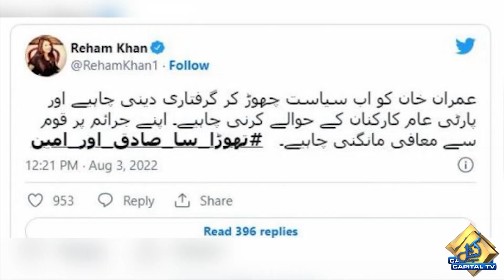Reham Khan Nay PTI Say Tareekh Maang Li | Capital TV